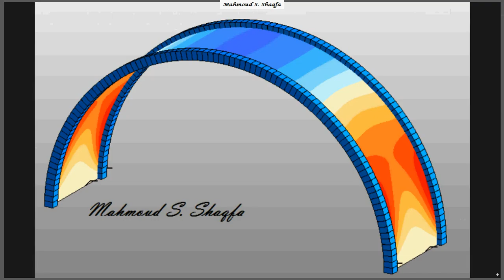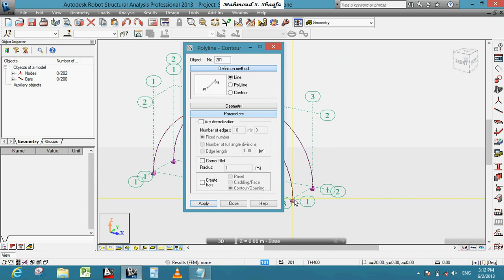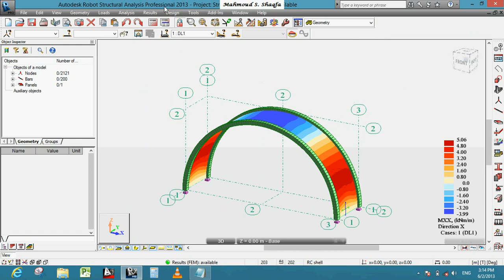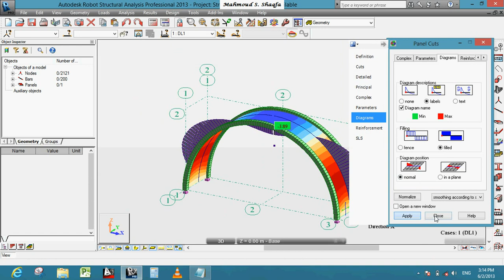How to simulate Arches in Robot structural Analysis 2013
Books , Lessons , Videos

Autodesk Robot™ Structural Analysis Professional  software is a collaborative, versatile, and faster  software application that can help you compete and  win in the global economy. Purpose-built for BIM,  Autodesk Robot Structural Analysis Professional  calculates even your more complex models with powerful finite element auto-meshing, nonlinear  algorithms, and a comprehensive collection of  design codes to help you achieve results in minutes,  not hours. Autodesk Robot Structural Analysis Professional offers a smoother, collaborative  workflow and interoperability with 3 D bidirectional  links to Autodesk companion products. The open  API (application programming interface) helps to  provide a scalable, country-specific analysis solution  for large and complex building structures’
Subscription Benefit As an exclusive Subscription benefit, Robot™ Extensions for Autodesk Robot™ Structural Analysis Professional software extend the  capabilities of Autodesk structural analysis  tools, providing structural engineers with even  more flexibility to achieve their results. Simple  tools are available that enable users to extract  a large range of data from Autodesk Robot  Structural Analysis Professional, and no special  programming experience is required  Autodesk Robot Structural Analysis Professional software  utilizes state-of-the-art finite element auto-meshing capabilities